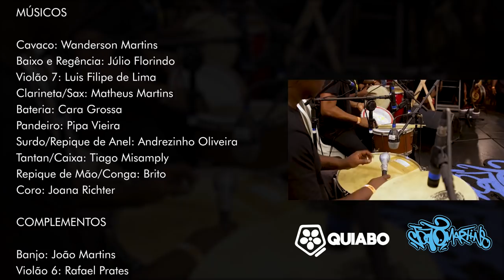João Martins Ao Vivo na @BatuQSamba - Bloco 2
Tracklist

00:10 - Quando a Dor Já é Demais
02:37 - Pra Acabar Com a Tristeza
05:28 - Inconsequentes
07:58 - Sozinhos
10:28 - Triângulo Amoroso
12:50 - Sem Ataque, Sem Defesa
15:34 - Receita Pra Amar
17:15 - Canto da rainha
19:03 - Amor de Madeira
20:25 - Mas Quem Disse Que Eu Te Esqueço
21:25 - Acreditar
22:41 - Samba, Minha Raiz

FICHA TÉCNICA

Assitentes de Produção:
Bombonzinho | Lecogol

Produção Musical:
Wanderson Martins e Júlio Florindo

Cinegrafistas:
Junior Marques | Victor Marques | Tyno Cruz

Grua:
Giulia Luz | Cláudio Brandão

Edição de Vídeo:
Junior Marques

Artes Youtube e Colorização:
Victor Marques

Estúdio de Mixagem:
Prates Studios

Técnicos de Som:
Guilherme Carneiro | Marquinho Batucada

Edição/Mixagem/Masterização:
Rafael Prates

MÚSICOS

Cavaco: Wanderson Martins
Baixo e Regência: Júlio Florindo
Violão 7: Luis Filipe de Lima
Clarineta/Sax: Matheus Martins
Bateria: Cara Grossa
Pandeiro: Pipa Vieira
Surdo/Repique de Anel: Andrezinho Oliveira
Tantan/Caixa: Tiago Misamply
Repique de Mão/Conga: Brito
Coro: Joana Richter

COMPLEMENTOS

Banjo: João Martins
Violão 6: Rafael Prates
Pandeiro: Pedrinho Ferreira
Coro: Jorge André | Pedrinho Ferreira | Luciano Bom Cabelo

Gravado na  @BatuQSamba    - RJ em Novembro de 2021